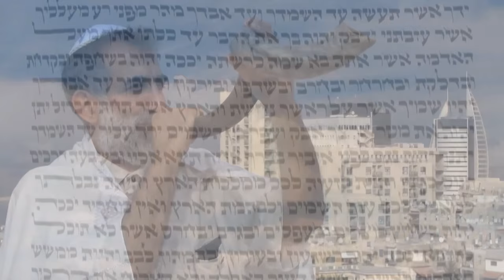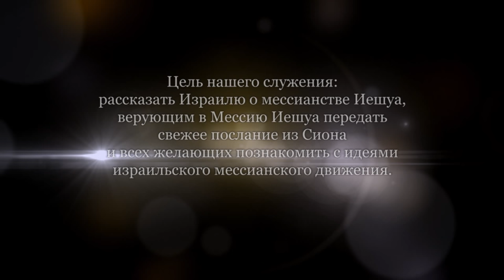Тайны еврейских имен и слов в Писании. Часть 12 (Дмитрий Лютаревич)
Рассмотрим слово "геула" - избавление и спасение, с одной стороны, и "гула" - изгнание.
"Гоэль" - спаситель.
Эти слова говорят о воздаянии для народа.